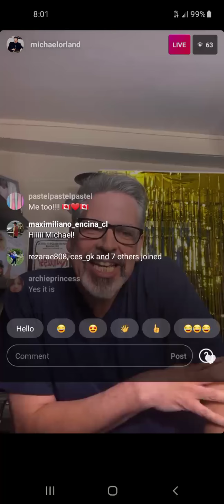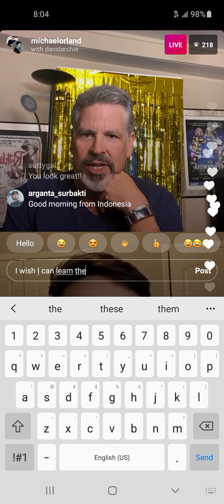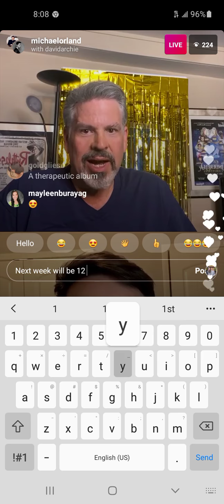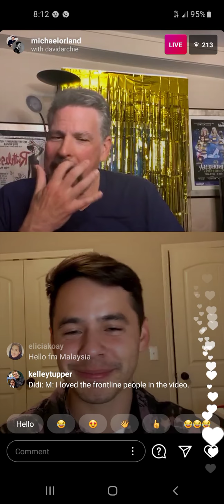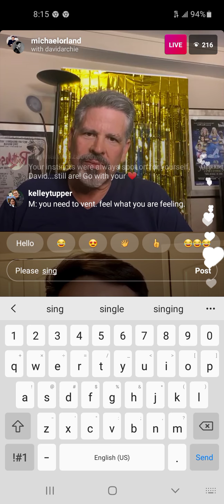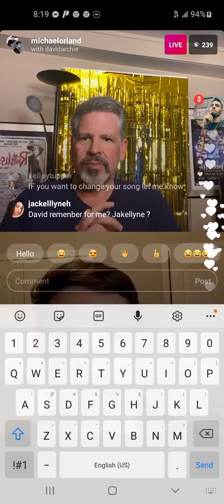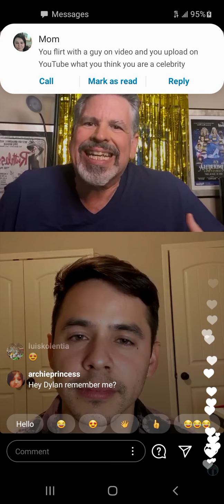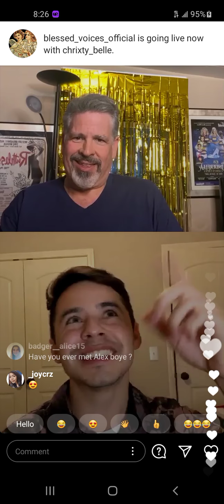Michael Orland IG LIVE VIDEO - Special Guest David Archuleta (November 5th, 2020)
The first 25mins of MichaelOrland IG live over an hour ago. I joined in as soon as he went live and special guest @davidarchie! They were both on @AmericanIdol. You will hear my voice. I even answered a few questions that Michael asked him before Archie even answered. I would've recorded more but my recording app stopped. Because I have too many apps in my phone.